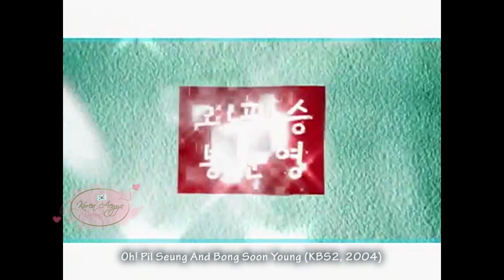Chae Rim Mini Biografia / Darena Korea Aegyo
Hola mis coraones coreanos hoy hablaremos de Chae Rim mejor conocida por su papel en todosobreeva, espero les guste el video.